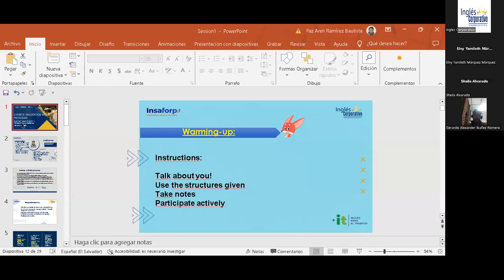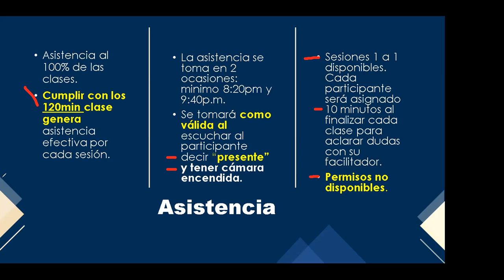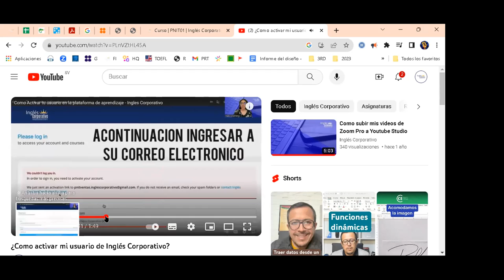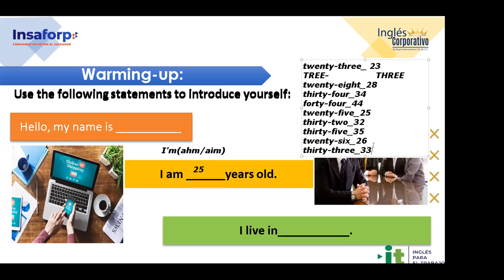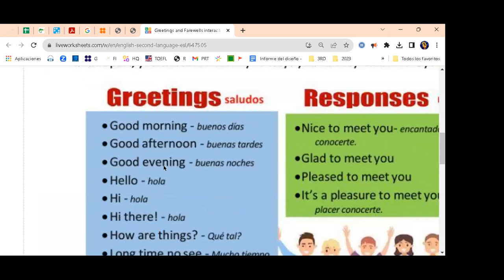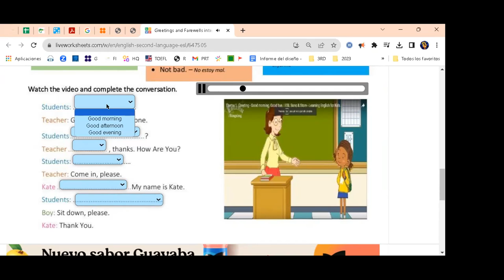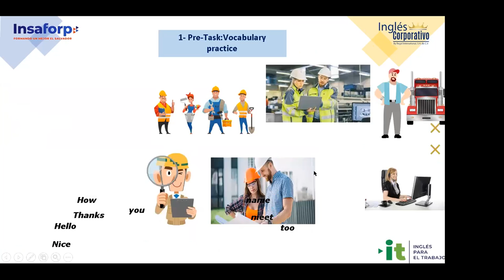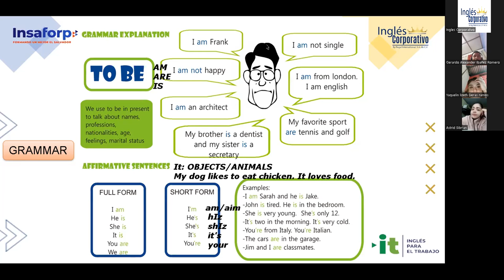SESION 1-16-10-23-IC29750-0001-2023-RAMÍREZ-AFFIRMATIVE AND NEGATIVE STATEMENTS